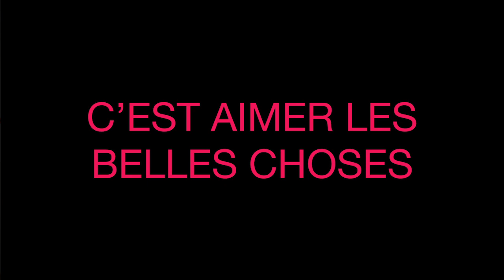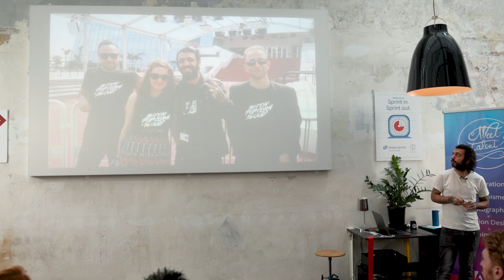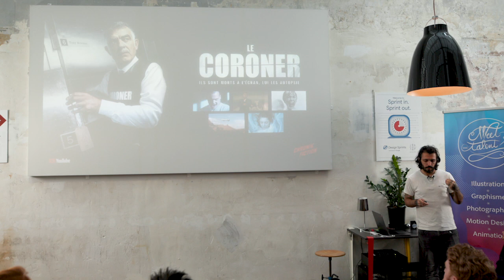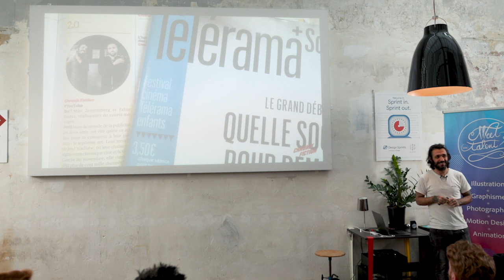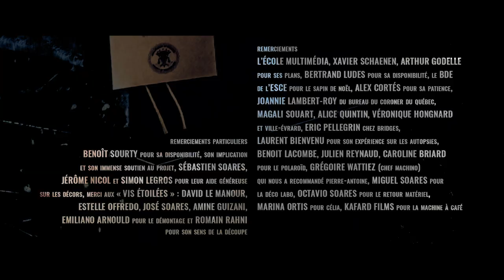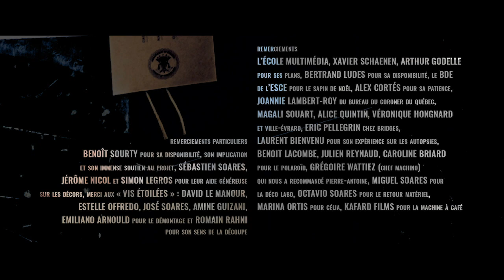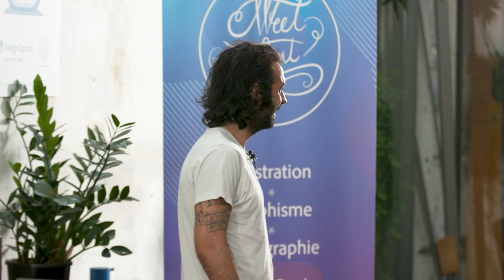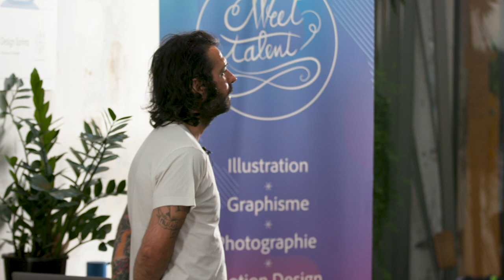MeetTheTalent : Fabio Soares | Adobe France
Fabio est un scénariste / réalisateur qui a déjà réalisé 3 films. Et c'est bien de cinéma dont il est venu nous parler à l'occasion de la 14e édition de Meet The Talent au Laptop avec Chronik Fiction.
Entre cinéma et chronique web, les morts iconiques du grand écran sont passées sous le fil du scalpel du Coroner.